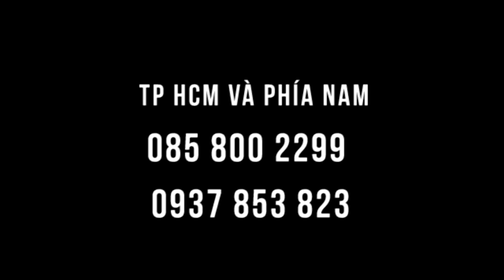Ăn 16:8 chỉ 1 tuần giảm mỡ bụng hiệu quả hơn 1 năm rưỡi tập gym, ai cũng khen